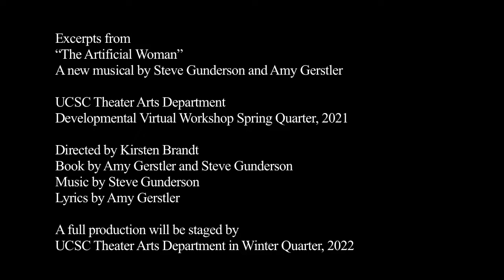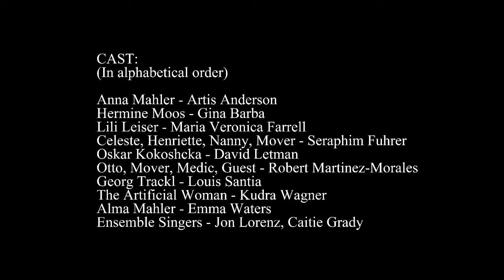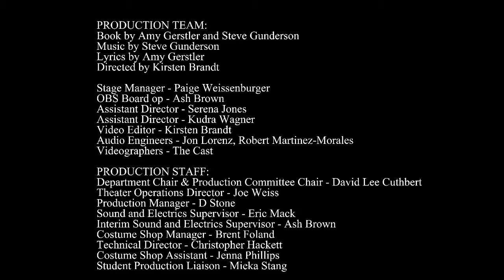TAW Workshop 2021